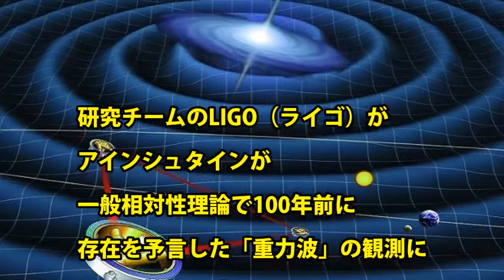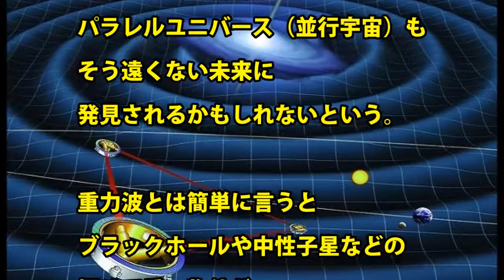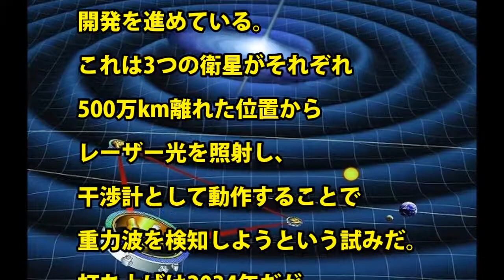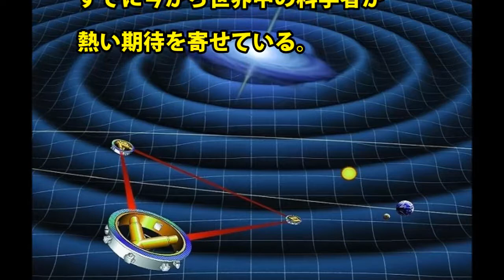【並行世界】パラレルワールドを検出できる装置を開発中！？世界中の科学者達が注目！①